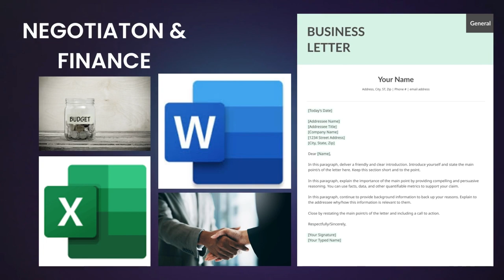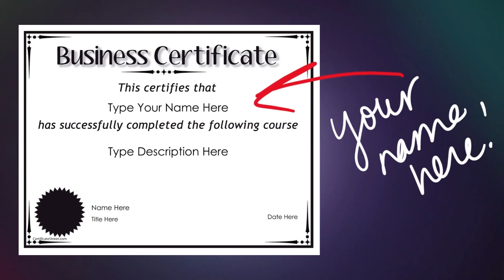Gr 9 Business Intro Guidance